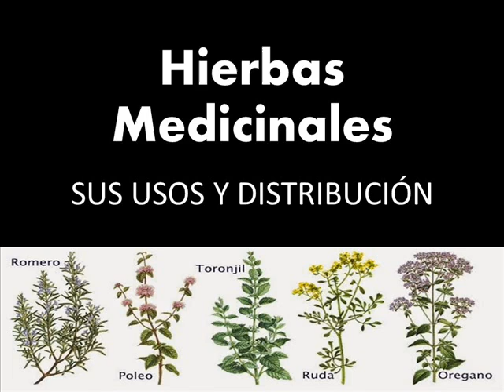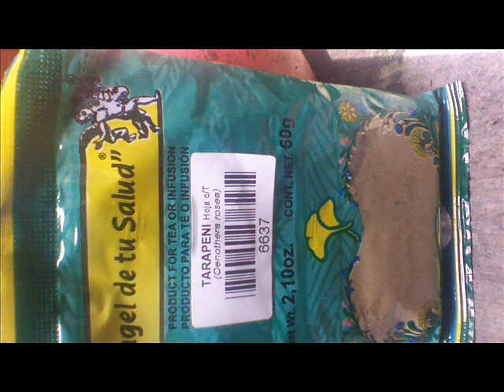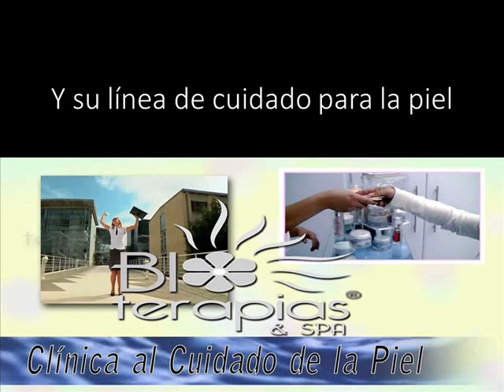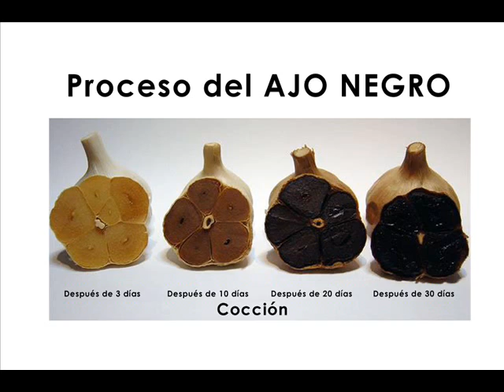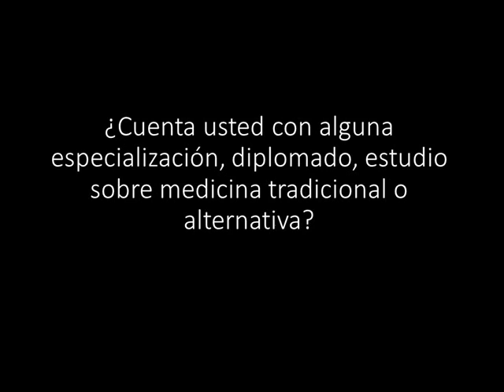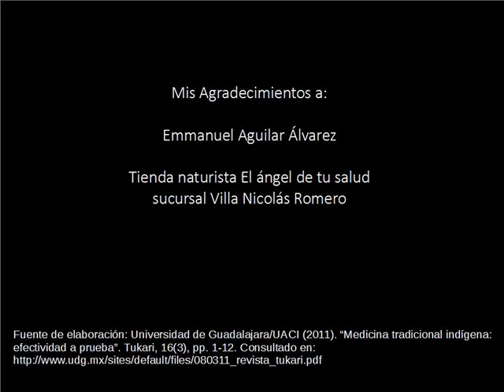AHernandez HIERBAS MEDICINALES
Aborda aspectos de comercialización pero sobre todo, capacitación en plantas medicinales que ayudan al bienestar y la salud